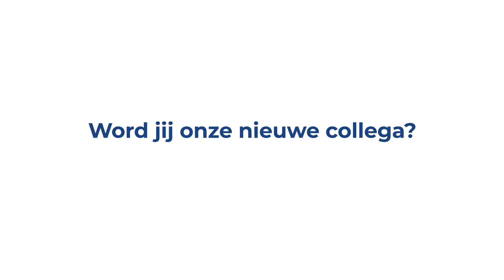Kom jij als Solution Consultant bij AB werken?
Word je blij van logistieke processen, ERP en voel je je thuis bij industriële bedrijven? Ben je commercieel sterk en begrijp je de wensen en behoeften van de klant? Dan is de functie van solution consultant wat voor jou!